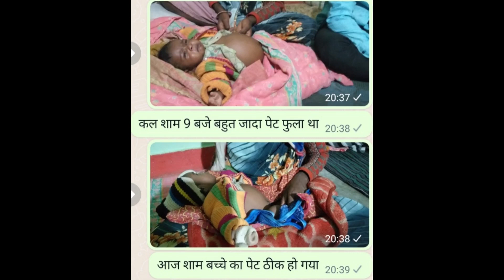बीमार बच्चा ठीक हुआ - विश्वास के साथ की गई प्रार्थना का प्रतिफल- जो मांगोगे वह हो जायेगा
bimar bachcha thik hua - vishvas ke sath ki gai prarthana ka pratiphal- jo mangoge vah ho jayega

Sick child is cured - the reward of prayer prayed with faith - whatever you ask for will happen

वीडियो डालने का उद्देश्य है कि हम मनुष्य जाति अपने मूल रूप उत्पत्ति करने यानी जीवन देने वाले परमात्मा को भूल गये है और अन्य जगह या चारदीवारी के भीतर जो जो फोटो या अन्य कोई चिन्ह्न है उस पर विश्वास करने लगे है और जो चार दिवारी में बंद है हम उसे परमात्मा कहते है जिससे असली परमात्मा को भूल गये है और उस फोटो या कोई प्रतीकआत्मक चिन्ह को ईश्वर का दर्जा दे दिया जिससे वह ईश्वर जिसने हमें जीवन दिया है प्राण दिया है और हमारे लिए यह कुल सृष्टि रची है उस न जानने के कारण हमें बीमारी कर्चे दुख आदि परेशानियों का सामना करते करते जीवन से तंग आ जाते है तब हमें उसे निराकार ज्योति स्वरूप परमात्मा पर विश्वास होता है कि परमात्मा निराकार है ज्योति स्वरूप है और वे हृदय में निवास करता है और विश्वार करने लते है तो हमारे जीवन में विश्वास से चिन्ह और चमकार होते है जिसका प्रतिफल आप वीडियों में देख रहे होंगे अगर आप भी उस परमेश्वर पर विश्वास करते है तो आपके जीवन में भी परेशानियों का अन्त होगा और और आप सुख आनन्द का जीवन पा सकोगे तब जब उस परमेश्वर पर आप दृढ़ से विश्वास करोगे जिसने पाया है उसने उस ईश्वर के गुण गये है उस निराकार सत्ता ने उसे अपने अनुगृह से सुखी किया है।

धन्यवाद के साथ विनती अपने अत्मिक पिता के सामर्थ नाम से आपके जीवन में भी खुशियों की बरसात होने पायें

अद्भुत आनन्द की बरसात दिव्य वचन | Blessing of Wonderful Bliss Divine Word बाबा बनने के बजाय नम्र दीन

अद्भुत आनन्द की बरसात दिव्य वचन

जिस मन में परमेश्वर विराजते है वह मन कितना सुन्दर होगा जो विश्वास करकेगा वह परमेश्वर की महिमा देखा

जिसको मैंने जंगलों में, पहाड़ों में, मठों में, आराधनालयों में खोजता था।
वह मुझे मन के मंदिर में मिला।

शिक्षा
Jis ke pass Aatma Hai Vah Aatma Se Batayega

जो शास्त्र का सहारा लेता है उसके पास आत्मा नही है- जिसके पास आत्मा है वह आत्मा की सामर्थ्य बतायेगा।

पोलुस गुरुजी एक पण्डित थे उन्होंने कहा कि मैं किताब का सहारा नही लूंगा आत्मा का सहारा लेकर सामर्थ्य वाली आत्मा के अनुसार परमेश्वर के वचन का प्रचार करूंग।

अपने घर की उन्नति तरक्की चाहते हो तो परमेश्वर का श्रद्धा सम्मान करना सीखों

जिस मन में परमेश्वर विराजते है वह मन कितना सुन्दर होगा

परमेश्वर का डर जिसके अन्दर है उसके अन्दर स्वयं परमेश्वर विराजते है

किताब परमेश्वर का वचन नही है आत्मा परमेश्वर का वचन है जिसके पास आत्मा है वह आत्मा के अनुसार चलता है
परमेश्वर आपको आशिषित,
अनुगृहित करें।
परमेश्वर पिता
आपके प्रेम, आपकी दया
और आपके अनुगृह के लिए
धन्यवाद।

उत्तराखण्ड जोश वेब न्यूज पोर्टल में अनेक प्रकार केे समाचार प्रकाशित किये जाते हैं। जिसके अनुसार समाचार एवं आलेख के लिये श्रेणियां बनायी गयी हैं श्रेणियों खबरों को श्रेणी के आधार पर प्रकाशित की जाती है। अतः जो जिस श्रेणी का समाचार अथवा आलेख है,

Place : Dehradun Uttarakhand